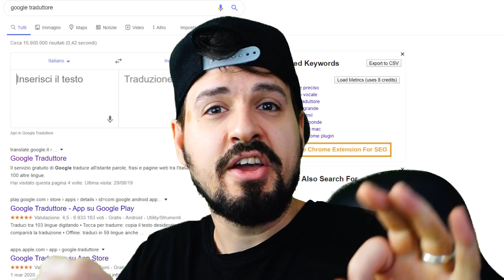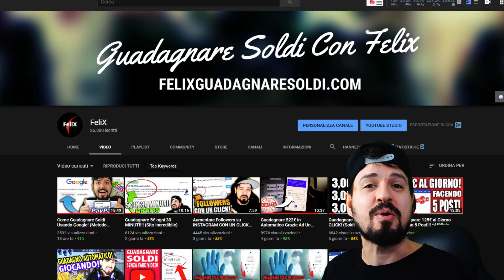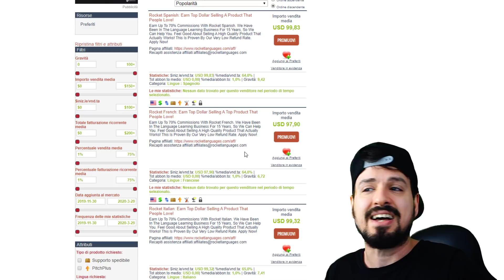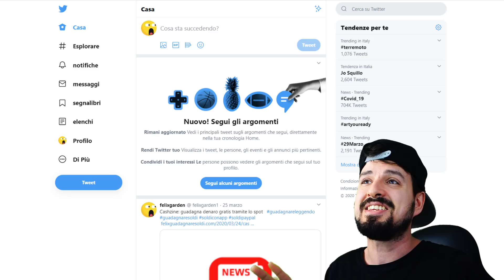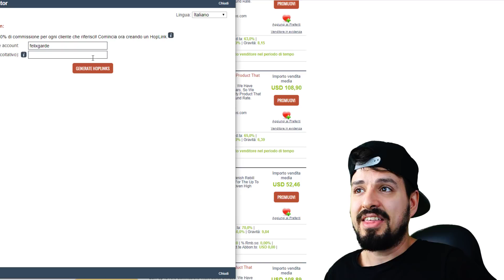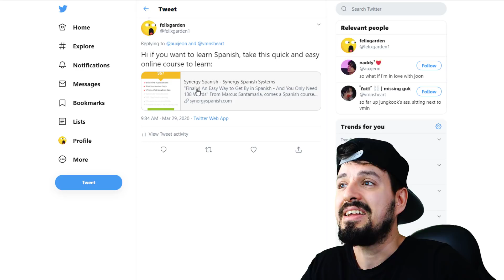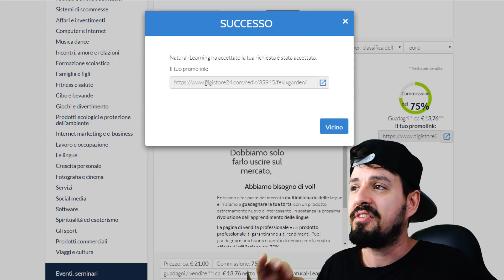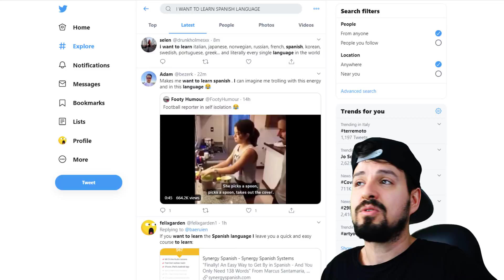Come Guadagnare 50€ Con Un CLICK!!! (Affiliate Marketing 2020)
Oggi ragazzi vi insegno come guadagnare con il digital marketing e come guadagnare con affiliazioni.
Sito n. 1 per fare un reddito a tempo pieno online. CLICCA QUI ➜➜➜